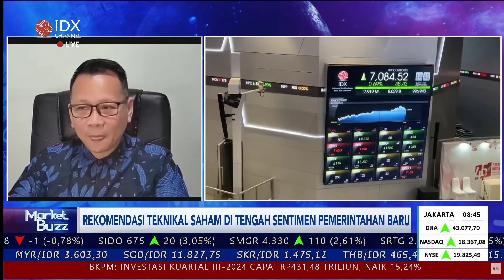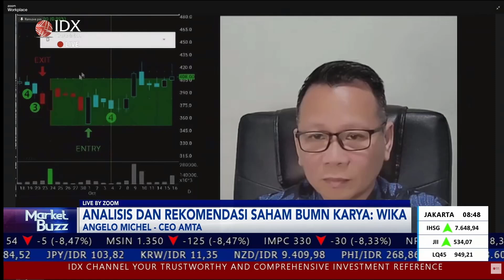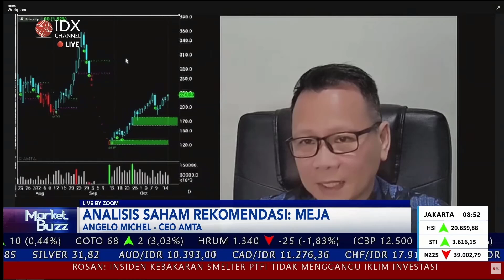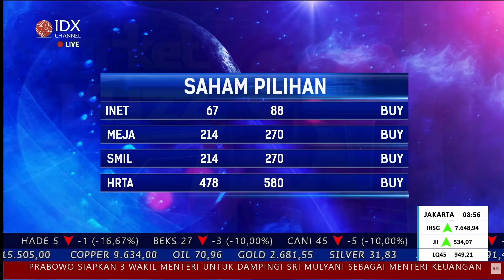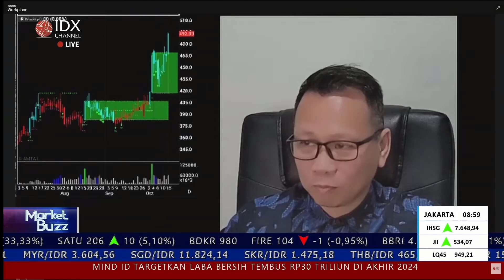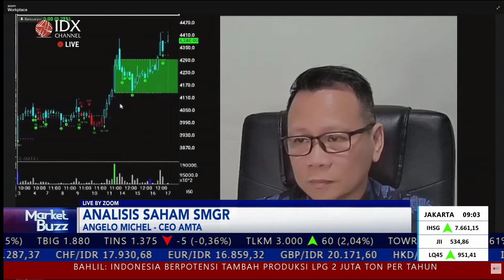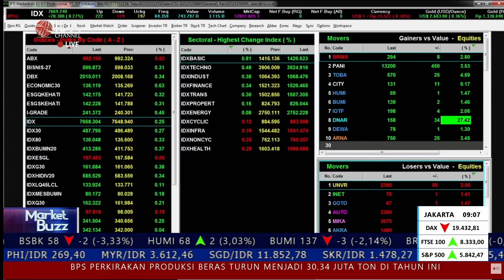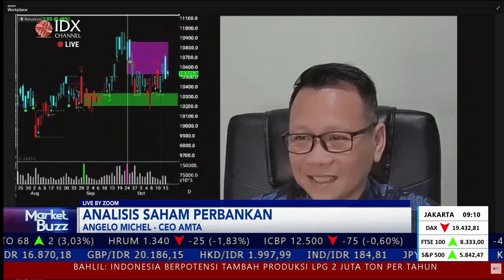Market Buzz IDX Channel 17 Oktober 2024